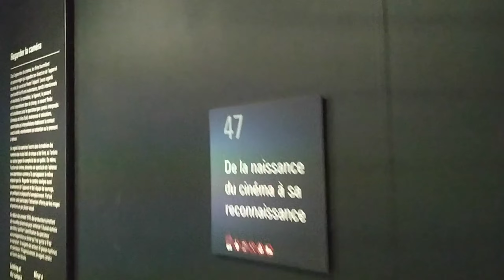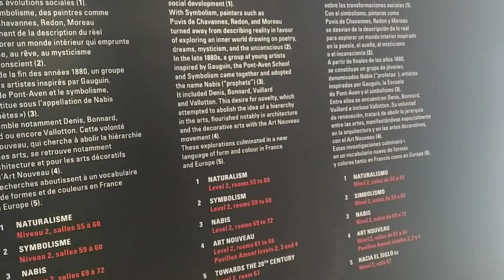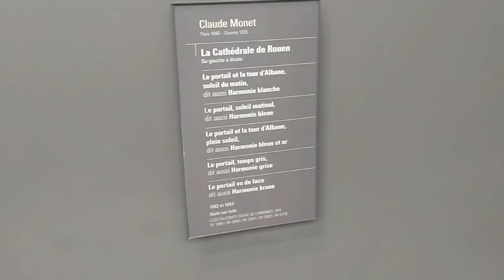Musée d'Orsay Part 11